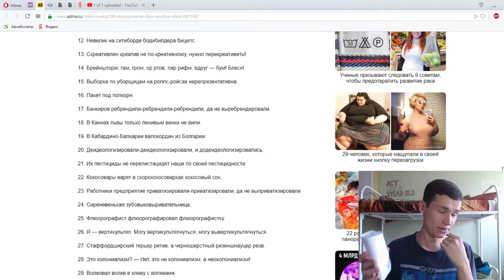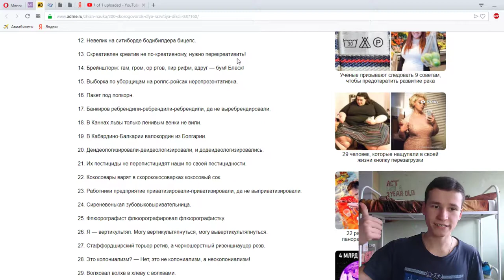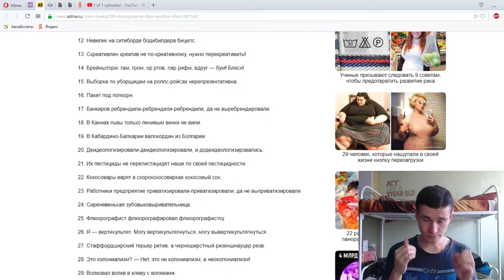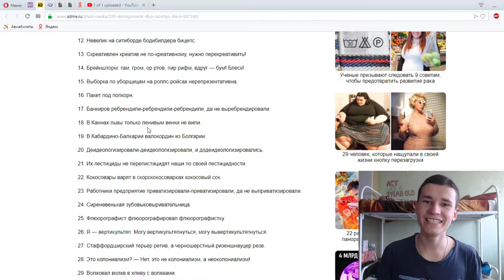Russian Tongue Twisters #4 | Video FOR FOREIGN viewers | Fixing the diction quickly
Thanks :)

Tags for Russian Tongue Twisters:
, Russian tongue twisters
, Russian patter slowly
, Russian tongue twisters Russian says
, Explanation of Russian tongue twisters
, Russian tongue twisters from Russia
, Russian man explains Russian tongue twisters
, How to read Russian tongue twisters?
, The most complex Russian patters
, The simplest Russian tongue twisters
, What tongue twisters in Russia?
, How to learn tongue twisters in Russia?
, How fast to speak Russian?
, How to improve the Russian language?
, Russian video
, Russia
, Fun